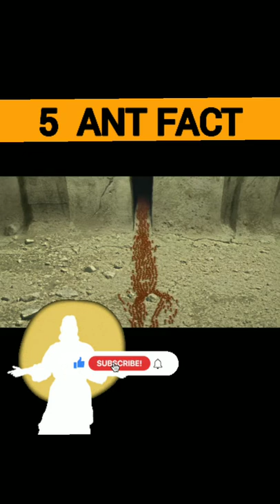How ant choose QUEEN | 5 Fact of ants..